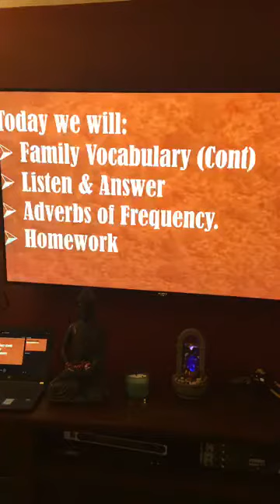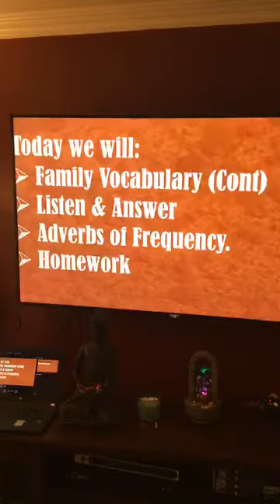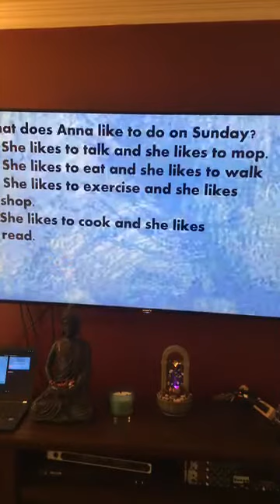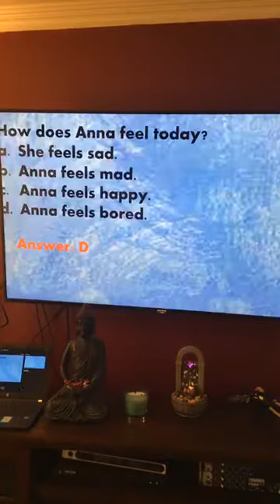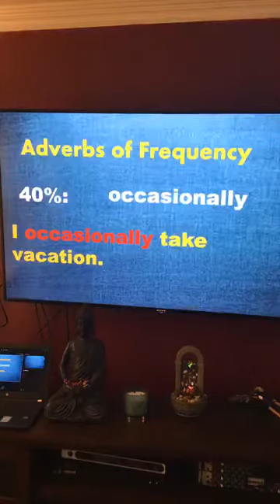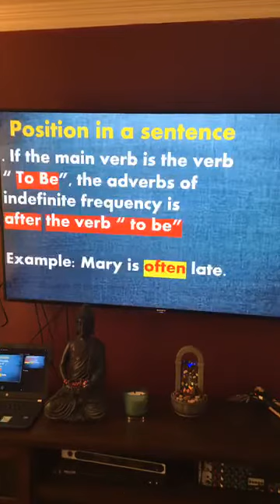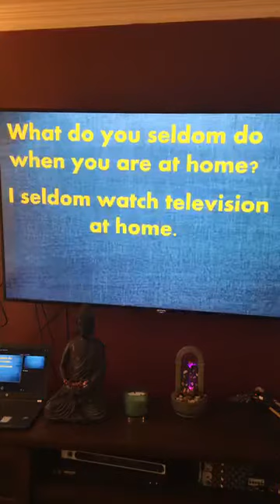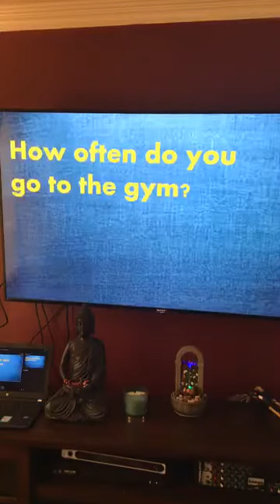Livestream English Class By Kay Eo #18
In this clip, we are discussing about adverbs of frequency and how to use them in a sentence. Can you tell me how often you do something in your daily life basic in the box below?